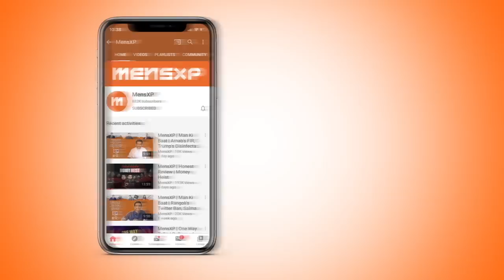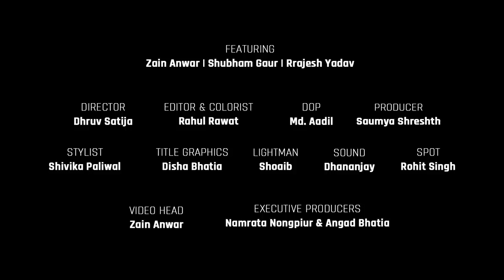MensXP | Honest Review Nostalgia | Sooryavansham